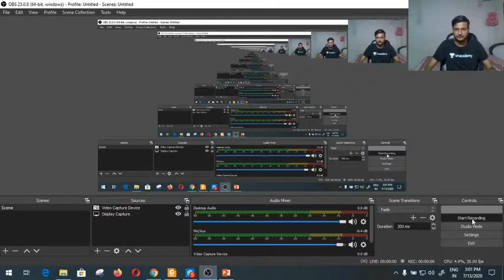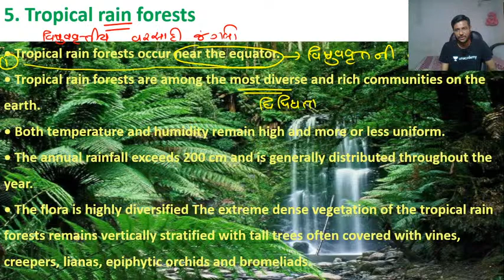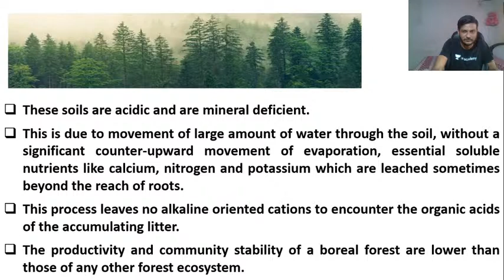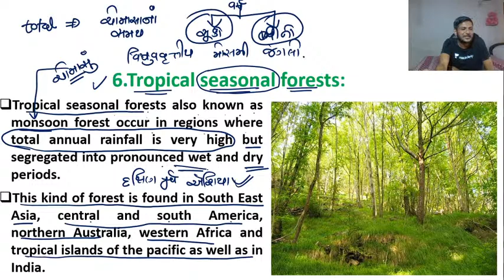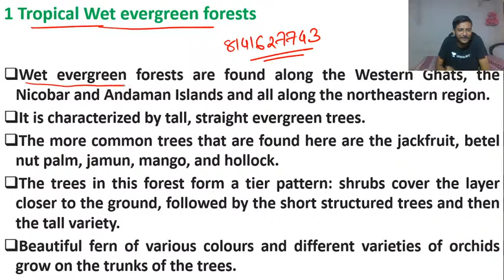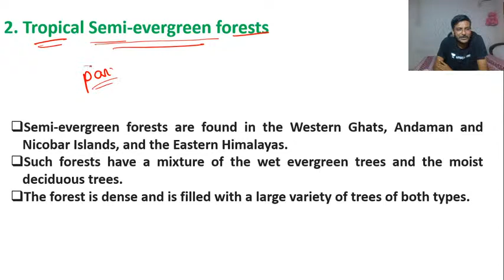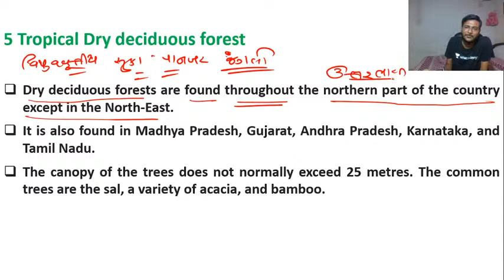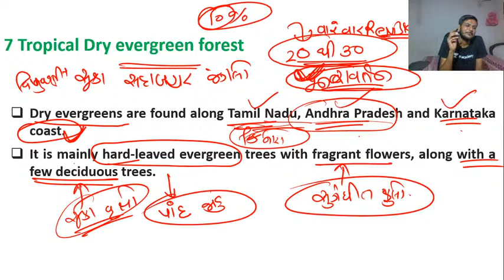ભૂમિગત ઇકોસીસ્ટમ ભાગ - 5 | Terrestrial Ecosystem (Environment) | GPSC 2020 | Jay Dobariya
In this session, Jay Dobariya sir is talking about the  Terrestrial Ecosystem (ભૂમિગત ઇકોસીસ્ટમ). He also talks about the strategies, tips, and tricks to prepare for GPSC 2020 that will help you crack the exam. He guides you on notes preparation on environment subject. He talks about the proven strategy to prepare with high motivation. Follow Let's Crack Gujarat Exams for more such videos.

Jay Dobariya and more top Educators are teaching live on Unacademy.

Unacademy Subscription Benefits:
1. Learn from your favorite teacher
2. Dedicated DOUBT sessions
3. One Subscription, Unlimited Access
4. Real-time interaction with Teachers
5. You can ask doubts in a live class
6. Limited students
7. Download the videos & watch offline